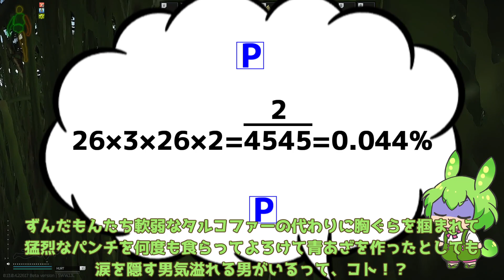【タルコフ】最強ワンパン武器を握るずんだもん実況/VPO-209 ＆ .366 TKM AP-M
楽しみに待ってくれている人がいる限り、ずんだもんは永遠に舞う！◉ᾥ◉9
不死豆ずんだもんなのだ🐦

信じていた妖精王に全力ビンタされ聖地を追放されたが、外れ能力「ずんだ」が究極覚醒してレベル99999になったので猫耳美少女とのんびり温泉旅行をしますのだ！
をお楽しみに¯꒳¯)b

00:00 武器紹介
01:08 1試合目
06:00 VPOの”真実”
08:26 2試合目
10:35 おわりに

立絵
のんたお*　 さま
BGM
　Safu　さま

動画こんな感じだったっけか？...しばらく触ってなかったから忘れちった　(∀｀*ゞ)ﾃﾍ